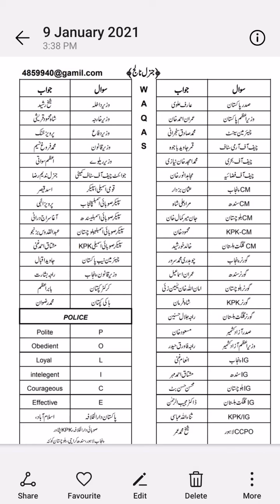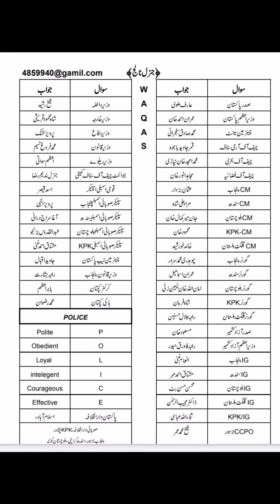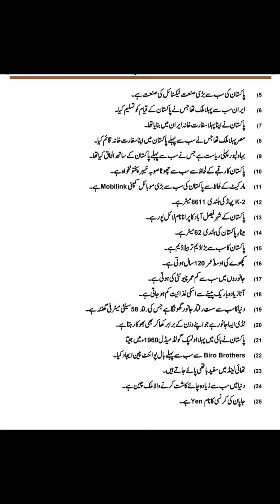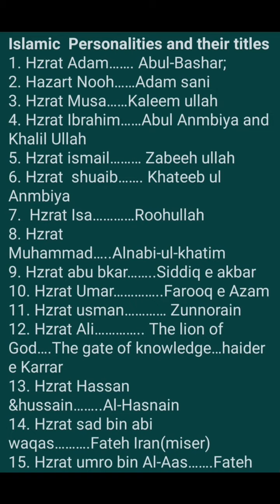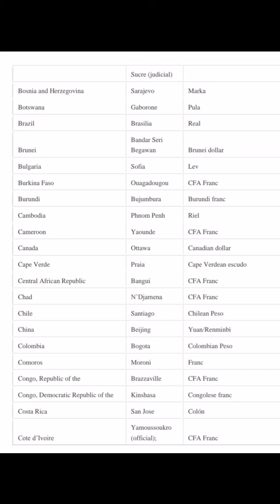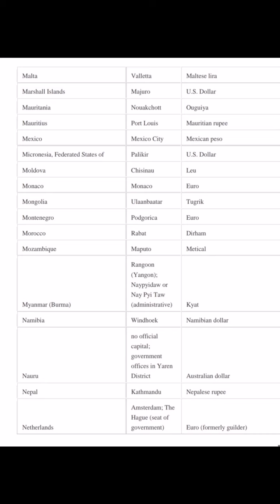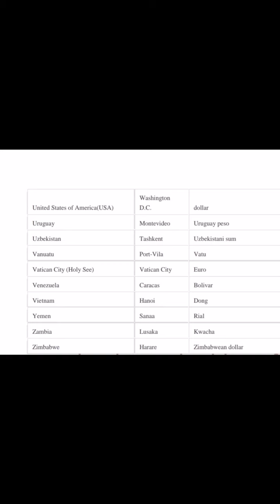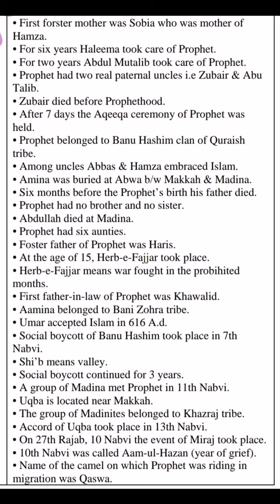Most Important Repeated Questions (Past Paper) for Punjab Police/Wireless Operator/SPU/PHP Jobs 2021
How to Prepare NTS | CTS | PTS | ITS | PPSC | FPSC Test?
Most Important Repeated Questions (Past Papers)
Past Papers for Punjab Police Test
How to Prepare Test for Punjab Police Constable 2021
How to Prepare Test for PHP (Punjab Highway Police) 2021
How to Prepare Test for SPU 2021
How to Prepare Test for Punjab Police Wireless Operator 2021
How to Prepare Test for Punjab Police Lady Constable 2021
Most important name Capitals, Ministers, Presidents, Cities, Countries, Current Affairs and General Knowledge
Punjab Police k Test ki tayari kahn se kerni chahiye?
Punjab Police Constable 2021 k Test k liye important swal kon kon sey han?
Punjab Police, PHP and SPU ma kis trha k swal pouchey jatey han?
Test ma pass kis trha ho sktey han?
Punjab Police Constable 2021 ki jobs k liye syllabus kiya kiya hai?
Past Papers for Test Preparation
Punjab Police Jobs 2021
Test 2021 | Papers 2021
Punjab Police k test ma pass honey ki Tricks